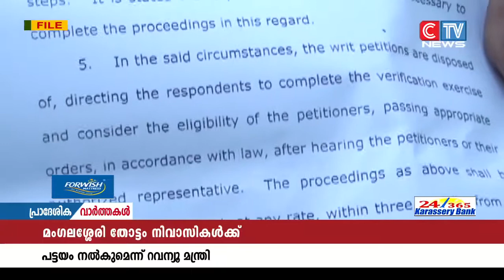ചേന്ദമംഗല്ലൂർ മംഗലശ്ശേരി തോട്ടം നിവാസികൾക്ക് ഉടനെ പട്ടയം നൽകുമെന്ന്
മുക്കം  നഗരസഭയിലെ ചേന്ദമംഗല്ലൂർ മംഗലശ്ശേരി തോട്ടം നിവാസികൾക്ക് ഉടനെ പട്ടയം നൽകുമെന്ന് റവന്യൂ മന്ത്രി കെ.രാജൻ നിയമസഭയിൽ അറിയിച്ചു. നിയമസഭയിലെ  ശ്രദ്ധ ക്ഷണിക്കലിൽ ലിൻറ്റോ ജോസഫ് എം.എൽ.എ.യുടെ ചോദ്യത്തിന് നൽകിയ മറുപടിയിലാണ് മന്ത്രി ഇക്കാര്യം പറഞ്ഞത്